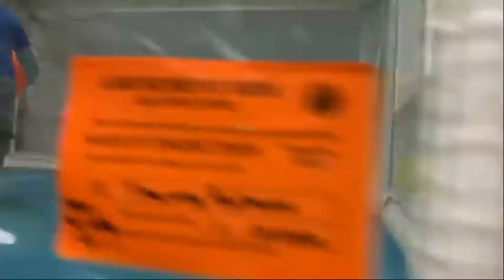Liana Daily Life cute baby Girl